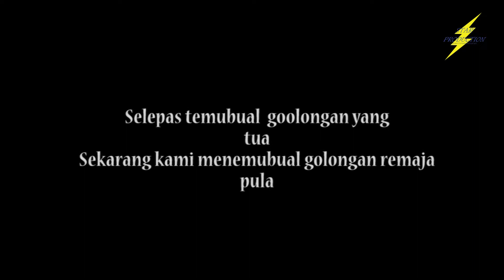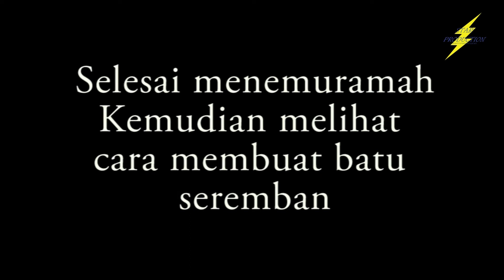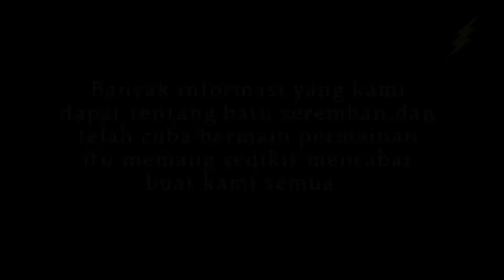Dokumentasi Batu Seremban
UCYP dokumentari mengenai permainan tradisional iaitu batu seremban